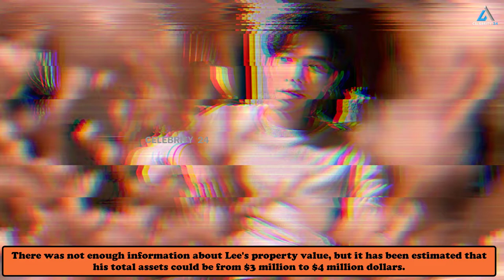Lee Thanat Lowkhunsombat (Good Old Days) Biography,Net Worth,Income | Family,House & Lifestyle 2022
Lee Thanat Lowkhunsombat (Good Old Days) Biography,Net Worth,Income,Family,Cars,House & Lifestyle 2022